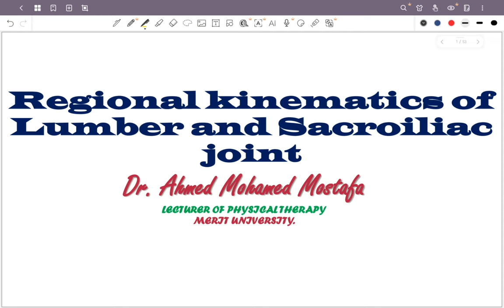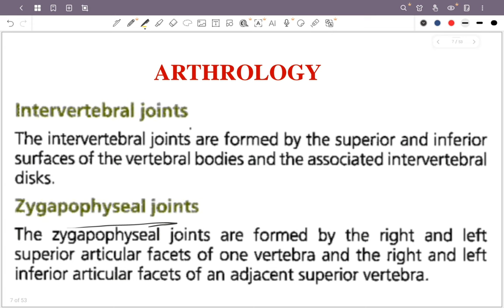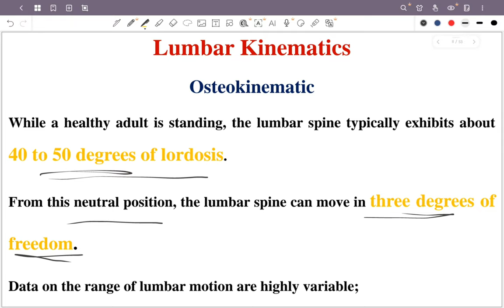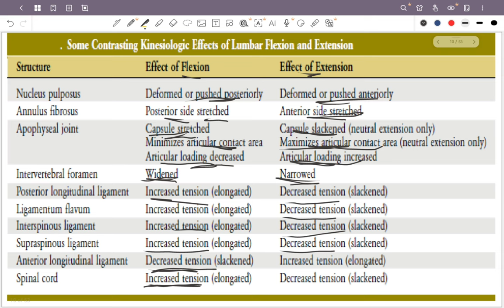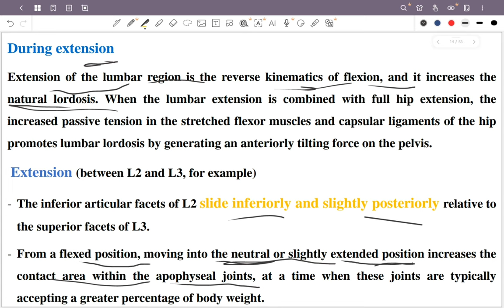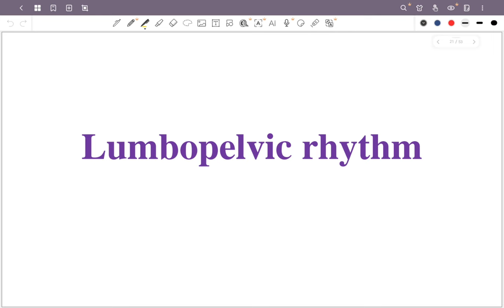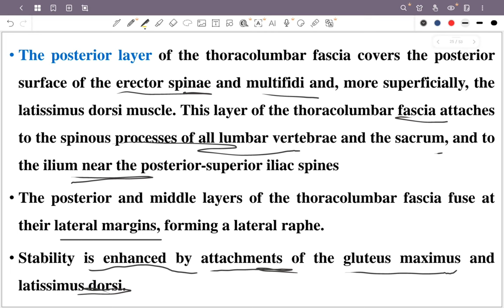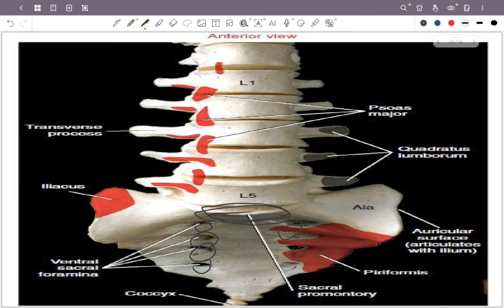Lecture 5 biomechanics part 1 By Dr\ Mahmoud Nasser